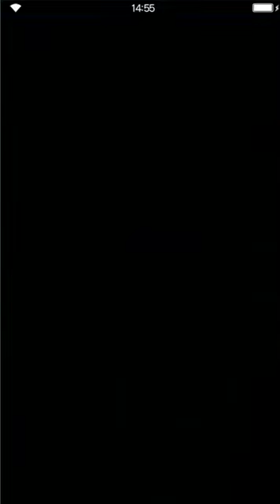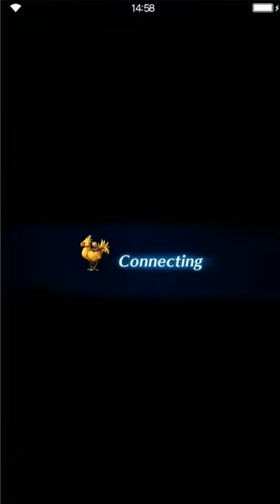Final Fantasy: Brave Exvius - Edel the mole - Cave of Crystals White